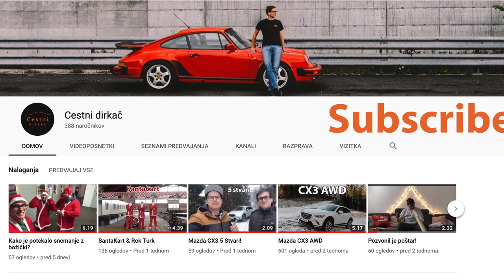Toyota Yaris GRMN